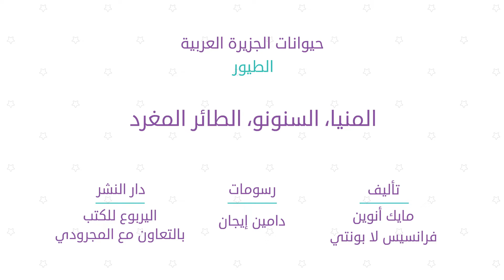حيوانات الجزيرة العربية : الطيور ج10/ المنية والسنونو | قصص مدرسة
الحجل والعقاب والزقزاق وغيرها من الطيور التي تعيش في الجزيرة العربية، ستتعرفون على الكثير من المعلومات عنها ______________________________________________________________________________________
للاشتراك بالقناة: